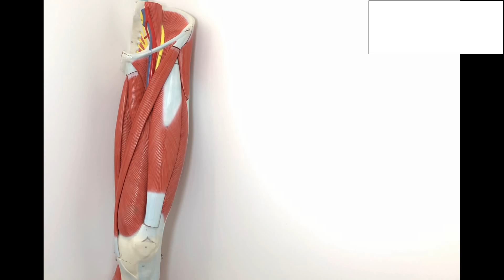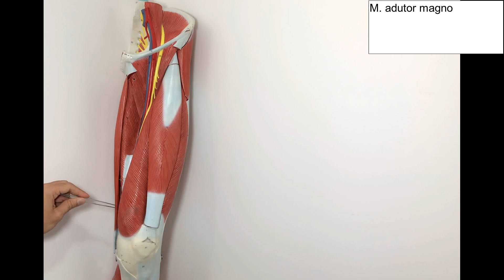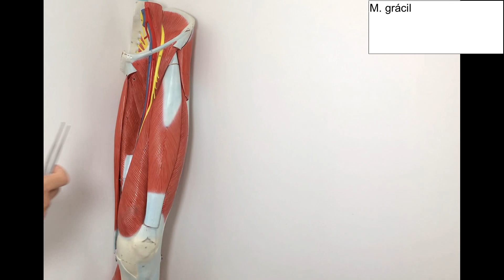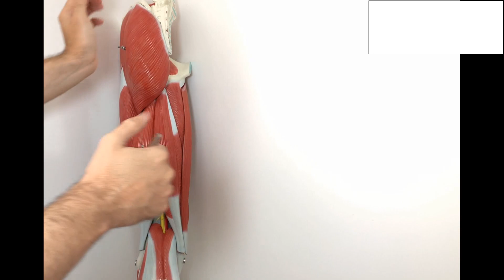Músculos da Coxa (mediais e posteriores) - Anatomia Humana - Anatomia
Roteiro:
Músculos mediais da coxa: adutores da coxa.
M. ADUTOR LONGO:
       O - Corpo do púbis, inferior à crista púbica
       I - Terço médio da linha áspera do fêmur
M. ADUTOR CURTO:
       O – Corpo e ramo inferior do púbis
       I – Linha pectínea
       I – Parte proximal da linha áspera do fêmur
M. ADUTOR MAGNO:
       O - Parte adutora:
              Ramo inferior do púbis
              Ramo do ísquio
       O – Parte associada aos músculos isquiotibiais:
              Túber isquiático
       I - Parte adutora:
              Tuberosidade glútea
              Linha áspera
              Linha supracondilar medial
       I – Parte associada aos músculos isquiotibiais:
              Tubérculo adutor do fêmur
M. GRÁCIL:
       O - Corpo do púbis
       O - Ramo inferior do púbis
       I - Parte superior da face medial da tíbia

Músculos posteriores da coxa: extensores do quadril e flexores do joelho.
M. BÍCEPS DA COXA:
       O - Cabeça longa:
              Túber isquiático
       O - Cabeça curta:
              Linha áspera
              Linha supracondilar lateral do fêmur
       I - Face lateral da cabeça da fíbula
M. SEMITENDINOSO:
       O - Túber isquiático
       I - Face medial da parte superior da tíbia
M. SEMIMEMBRANOSO:
       O - Túber isquiático
I - Parte posterior do côndilo medial da tíbia